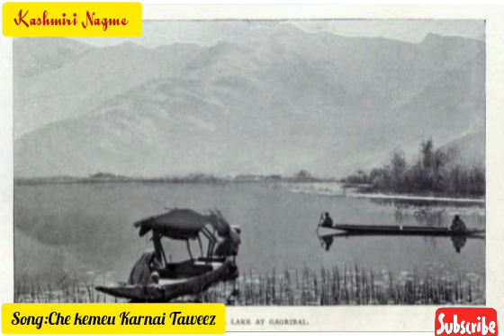Che Kemue karnai taveez || Gh. Hassan|| Rarest Kashmiri video song kashmirinagme #kashmirisongs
kashmiri Nagme is an entertainment channel.. we upload kashmiri mehfil songs and vlogs... We upload every video with permission and our channel doesn't violate any policy of YouTube...